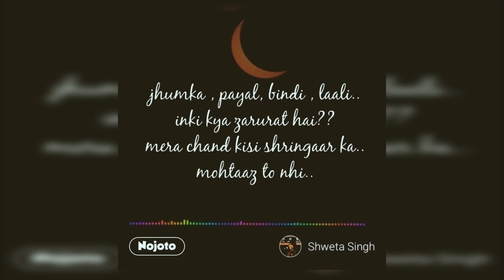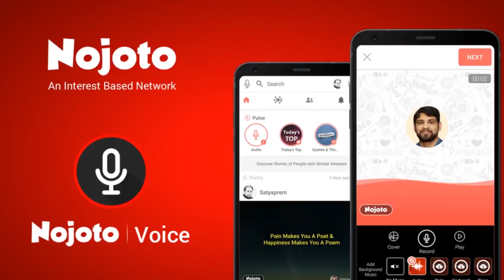चाँद पर कविता हिंदी में | Shweta Singh | Shayari on Chand in Hindi | Chand Shayari Whatsapp Status